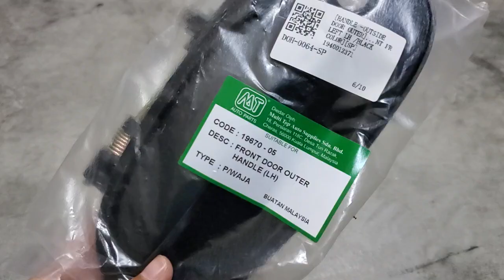HANDLE -OUTSIDE DOOR OUTER WAJA-(2000-2011) ODM NEW FRONT FR LEFT LH / BLACK COLOR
Car Parts: HANDLE -OUTSIDE DOOR OUTER

For Car Model:

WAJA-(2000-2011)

Brand: ODM NEW

Special Remark: FRONT FR LEFT LH /BLACK COLOR

Malaysia Car Spare Parts Supplier

We are Malaysia's leading car spare parts supplier, with over 20 years of experience.
We supply a wide range of parts, from air cond components to general spare parts.
Our knowledgeable and experienced staff are here to help you find the right parts for your car at competitive prices.

Car Air Cond Flushing Machine: 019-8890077 🔧